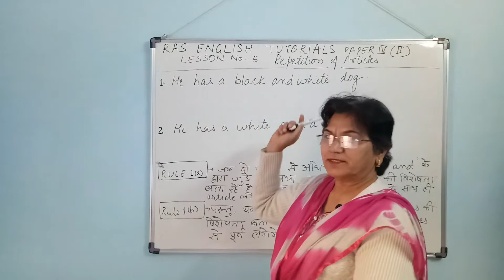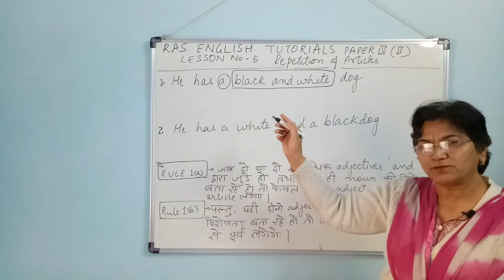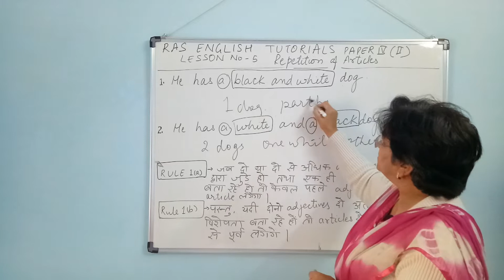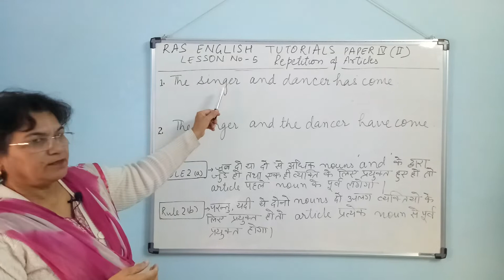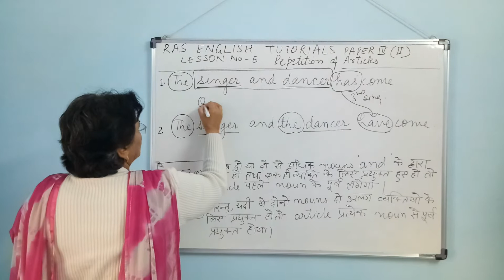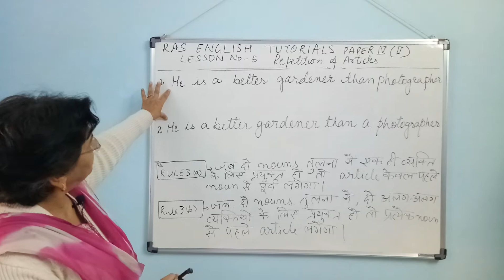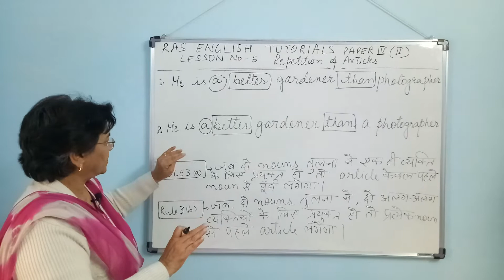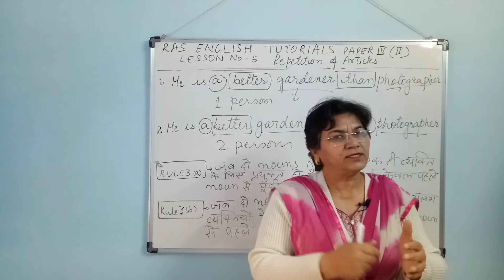RAS EXAM MAINS PAPER IV PART II ENGLISH TUTORIAL LESSON 5 REPETITION OF ARTICLES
Repetition of articles have been taken up in a simple and clear way.
The students will be able to perform well in this topic.